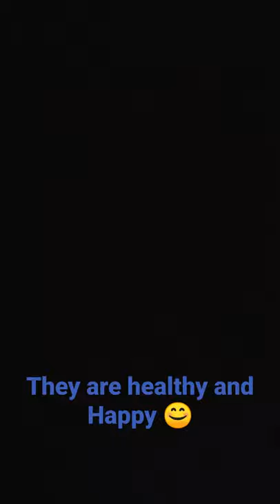December 15, 2021